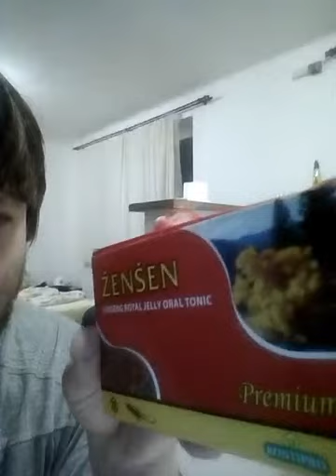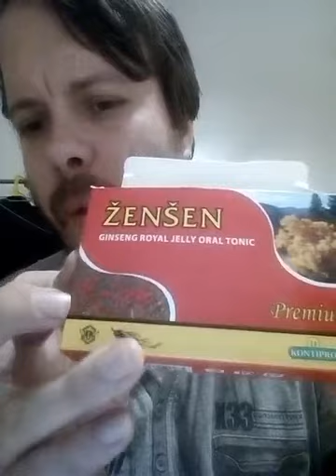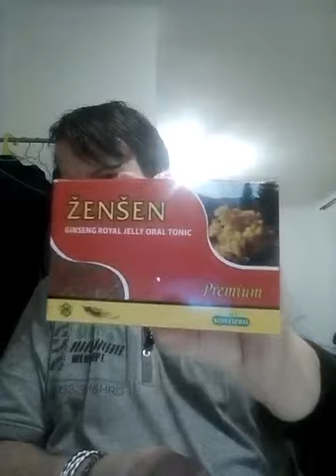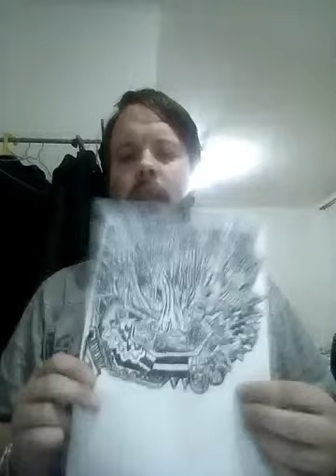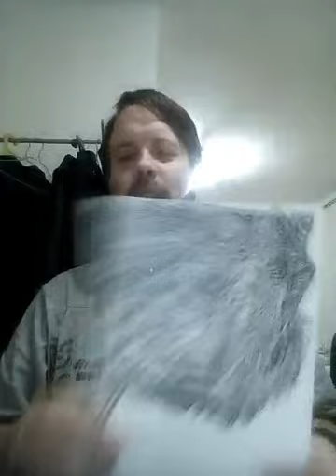Rushgerm - ženšen + starshock = vi$ualiZace™ (2. část)